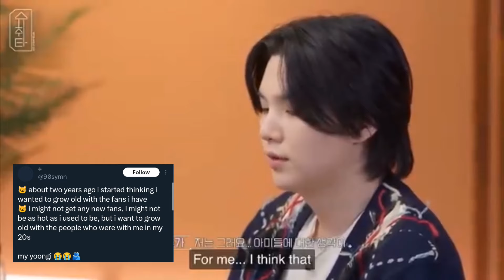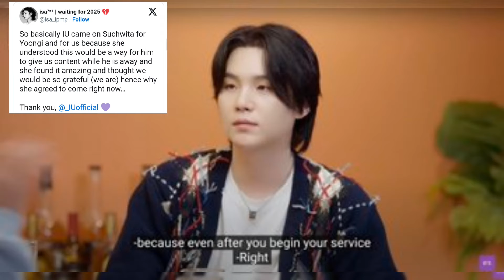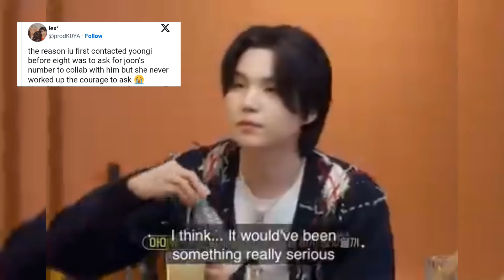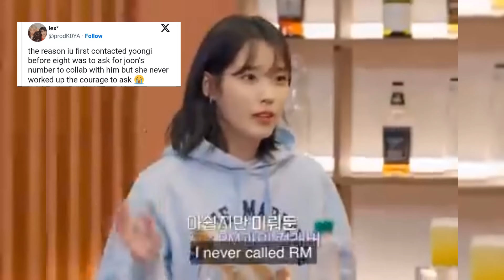13 Things We Learned From BTS’s Suga And IU On “Suchwita”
News which i shared are totally researched  and real so don't comment hate towards this news 💜 i just making with voiceover in video form some parts are added by me
13 Things We Learned From BTS’s Suga And IU On “Suchwita”
#12: This why they never stop bickering like siblings. 😂